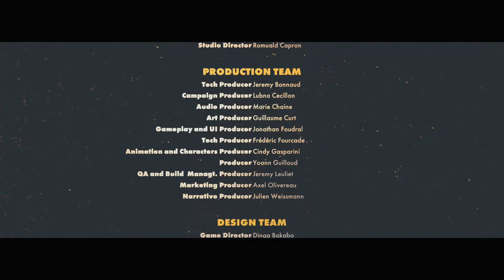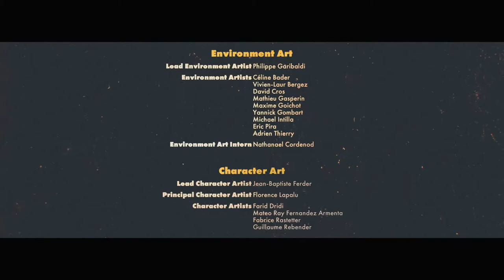DEATHLOOP Walkthrough Part 18 "End The Loop"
DEATHLOOP Gameplay Walkthrough Part 18 includes the mission “Ending It”. This walkthrough for DEATHLOOP available on the PC and PlayStation 5 will include the Full Game, Main Campaign, Story Missions, Side Missions, Collectibles, Cutscenes, Gameplay and Ending.

Deathloop is a 2021 first-person action-adventure game developed by Arkane Studios and published by Bethesda Softworks. It was released on September 14, 2021 for Microsoft Windows and as a timed console exclusive for the PlayStation 5.

In Deathloop, the player takes on the role of Colt, an assassin stuck in a time loop who has been tasked to take out eight targets called Visionaries across the island before midnight, as leaving even one alive will cause the time loop to reset and undo his work. Further, should Colt die before taking out the eight targets, he will wake back up at the start of the loop. The player uses a combination of stealth, parkour, attack skills, guns, gadgets, and powers as in Arkane's previous Dishonored and Prey games to move about the game world, avoid or take out guards, and learn the patterns of Colt's targets to figure out the right order to eliminate these using guns, melee attacks, or other environmental means.

Unlike The Legend of Zelda: Majora's Mask, another game with a time loop that runs in real time, the time loop in Deathloop is not strictly timed and is aimed to give players more time and freedom to take out these eight targets in one loop. Each day is divided into four periods (Morning, Noon, Afternoon, and Evening), and moving between the island's four districts (Updaam, Karl's Bay, Fristad Rock, and The Complex) causes time to advance. The routines of the people in a particular district vary depending on what time of day the player enters it, and the player's actions in one district can affect the routines in the others.